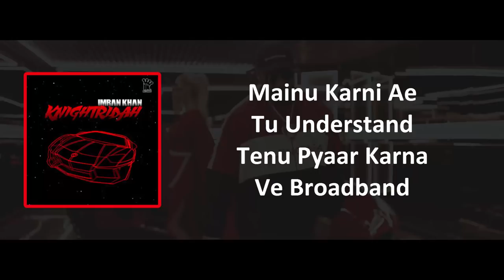Imran Khan - Knight Ridah LYRICS / Lyric Video | IK Season | IK Records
imran khan knight ridah lyrics knightrider knightridah new song 2018 full video audio

Song : Knight Ridah
Artist : Imran Khan
Lyrics : Imran Khan